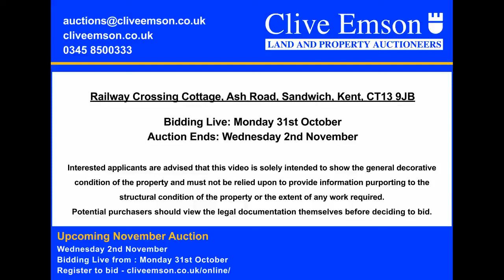Railway Crossing Cottage, Ash Road, Sandwich, Kent - November 2022 Auction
November Auction: Railway Crossing Cottage, Ash Road, Sandwich, Kent, CT13 9JB
AUCTION DATE: Wednesday 2nd November
BIDDING LIVE: Monday 31st October
ONLINE AUCTION: cliveemson.co.uk/properties
REGISTER TO BID: cliveemson.co.uk/online

A vacant two-bedroom bungalow located on the outskirts of the popular town of Sandwich with good transport links to Dover, Canterbury and Thanet.

The property is need of complete refurbishment or there may be potential to demolish and replace with a new dwelling, subject to all necessary consents being obtainable.